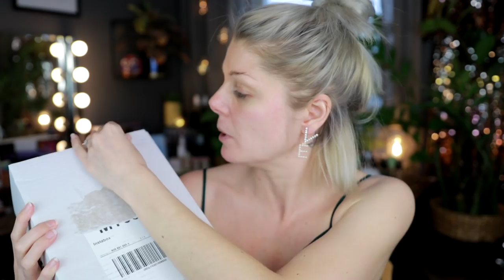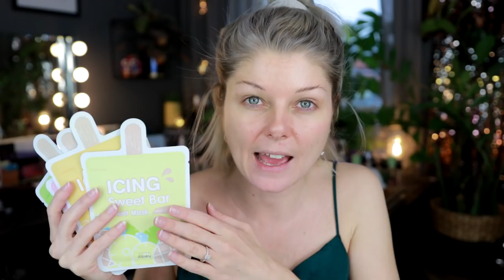Wow Some Of These Are GREAT! | Lyko Try On Haul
I got a full face of new makeup from LYKO and decided to open the package on camera and do a try-on-haul. This video is not sponsored but the items were sent to me as pr. I found some really nice items I look forward to using again! ♡

OTHER
Top and earrings are from H&M

(on orders £10 and up)